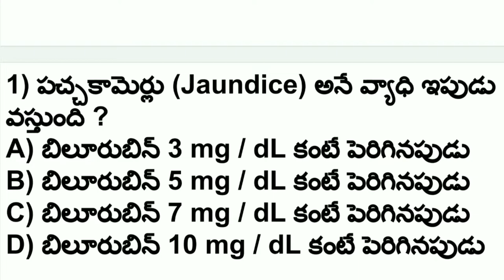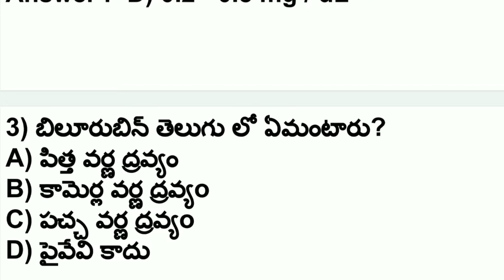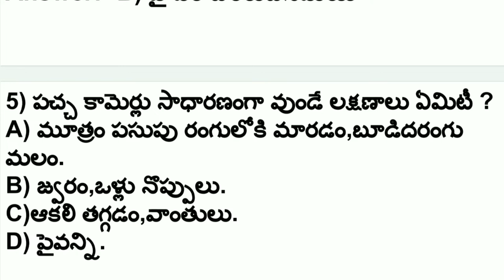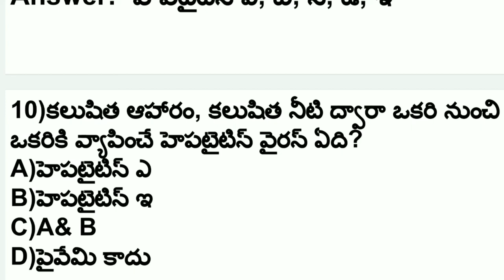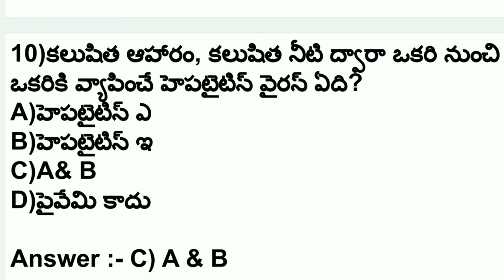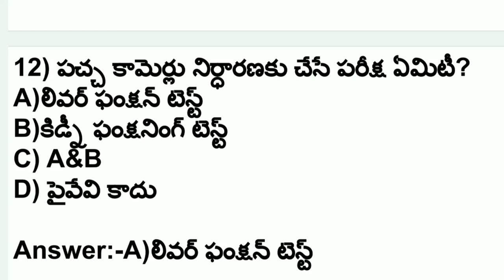ANM Department Test Practice Bits - 7 // పచ్చకామెర్లు - Jaundice